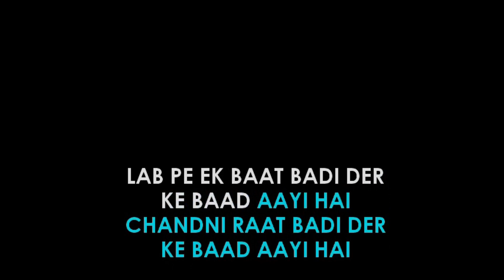Chandni Raat Karaoke Sample with Lyrics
Chandni Raat Karaoke Sample with Lyrics in High Quality

Regional Karaoke offers the world's most up to date karaoke collection of popular regional & Bollywood songs. now, to get the studio quality karaoke version of this beautiful track sung by Ali Sethi.

Song Details ::
Song                    - Chandni Raat
Movie/Album     - Chandni Raat
Singer                  - Ali Sethi

♥️Keep Loving
📈Keep Supporting